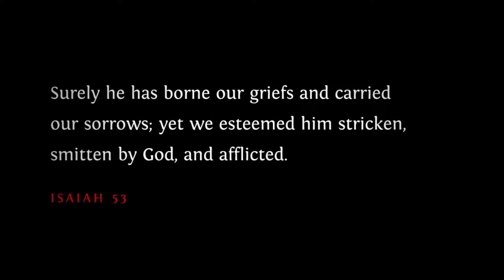HE WAS, I AM